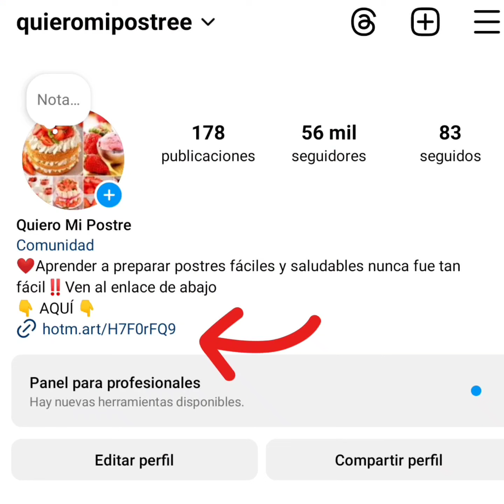JUNTA ESTOS DOS INGREDIENTES y SORPRENDENTE CON EL RESULTADO 😱 EN MINUTOS Y SIN HORNO!